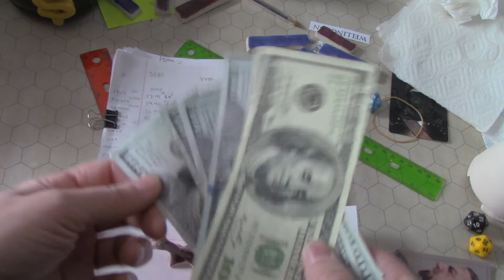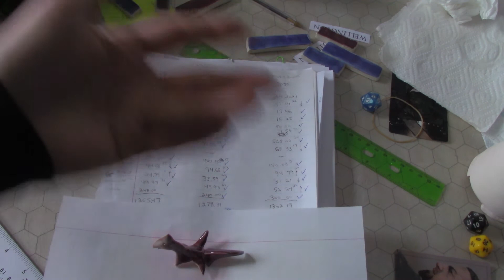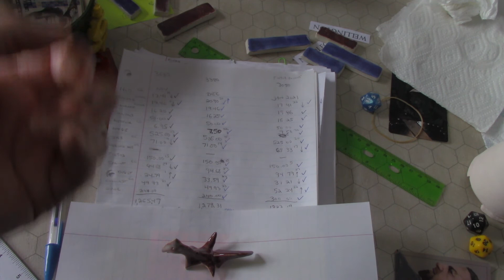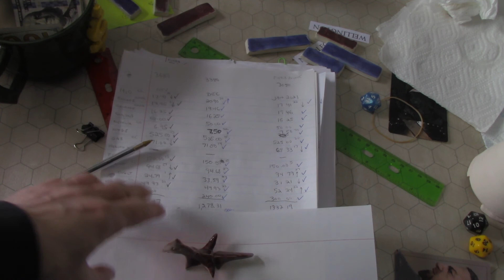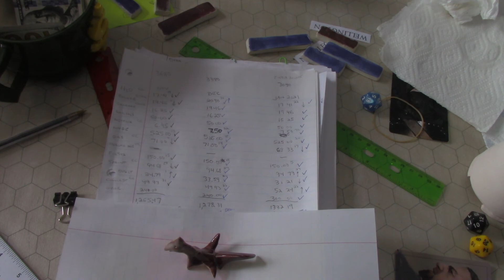How to do a monthly BUDGET! Easy Simple! 1st step to FIRE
I show you my own budge which you can use as a template. Tracking your expenses is the first step to financial freedom.